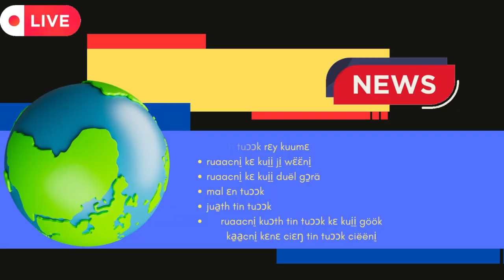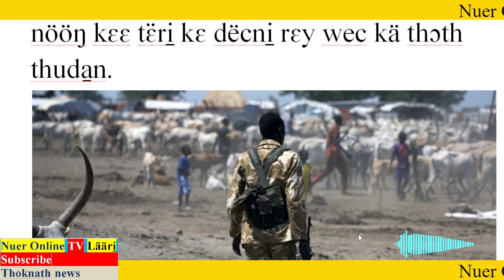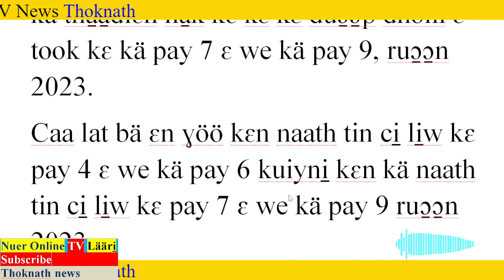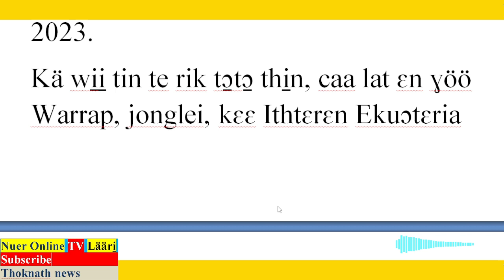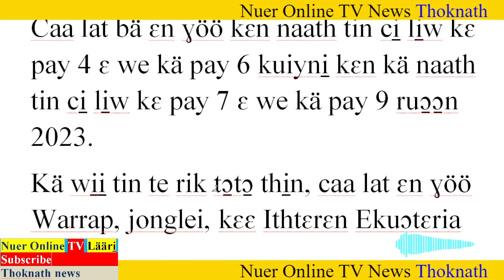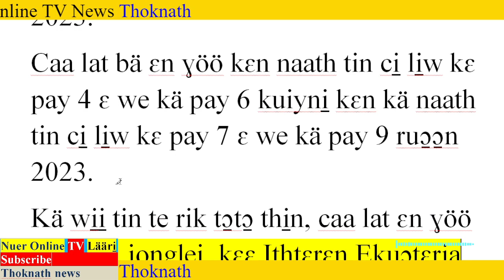nuer tube Läär, nɛy ti̠ ŋuan ti̠ ci̠ li̠w caa lat ɛ UN mission Kiɛ UNMISS thɔth thuda̱n